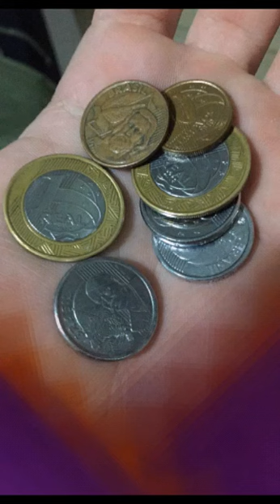Gustavo rocha a escrava Isaura